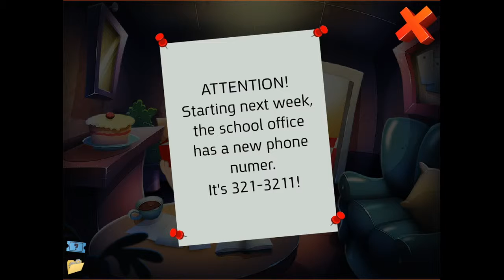Let's summon a demon! - The ritual 1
Turns out the caption option's for streams --'

The ritual 1 is a point and click game by carmel games.